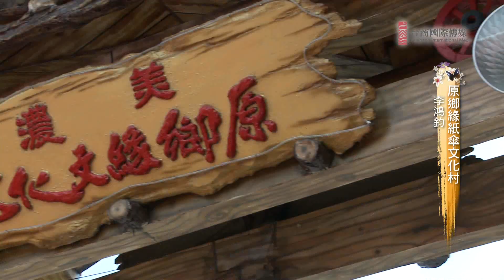【輕鬆FUN旅行】原鄉緣紙傘文化村 － 客家美濃原鄉情懷 開創傘外蔚藍天空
原鄉緣紙傘文化村為創辦人李鴻鈞先生於民國77年有感於本土文化之沒落，及客家文物之流失，毅然從音樂的領域出走，致力於傳承本土文化藝術油紙傘之保存與推廣。

李鴻鈞夫婦是油紙傘製造第三代傳承者，師承林享鴻、劉運招老師父為師，致力於提倡紙傘藝術生命，成立合灣第一座 客家美濃紙傘文化村。

原鄉緣紙傘文化村帶動家族成員投注許多之心力，成為美濃鎮第一紙傘之家，來開拓美濃客家紙傘文化的新領域。「原鄉繫情意、傘緣傳千里」是原鄉緣秉持原鄉客家的傳統精神，賦予傳統手工藝「油紙傘」文化的一股現代使命感之最佳寫照。

原鄉緣紙傘文化村
地址：高雄市美濃區中興路一段147號
更多旅遊資訊介紹請見【輕鬆FUN旅行】FB粉絲團